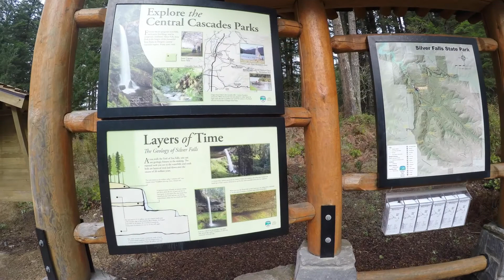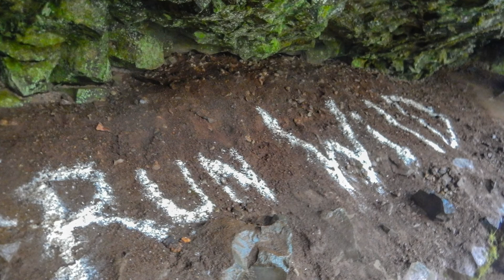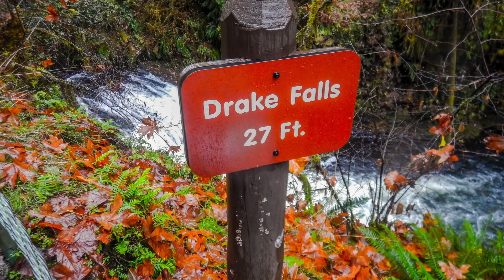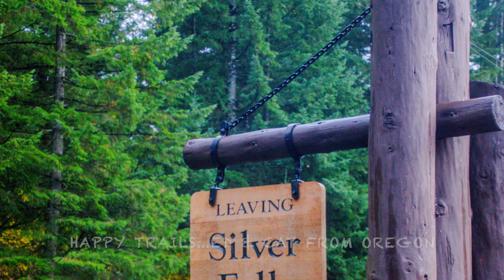11-10-17 Trail of 10 Falls, Silver Falls, OR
The Trail of 10 Falls is in the Silver Falls State Park in Oregon. It has some of the most beautiful waterfalls around of which you can walk behind 4 of them.